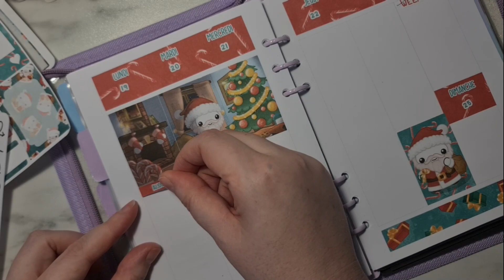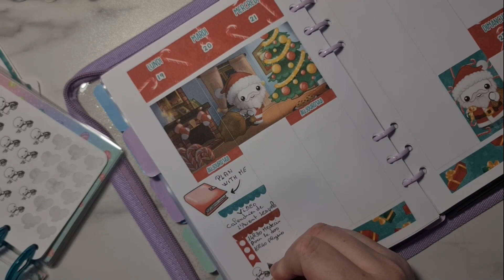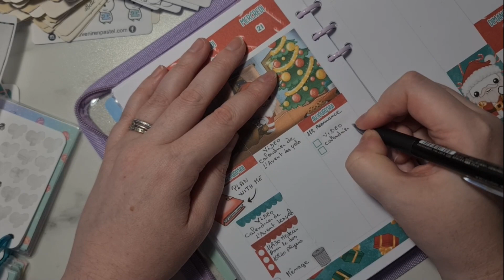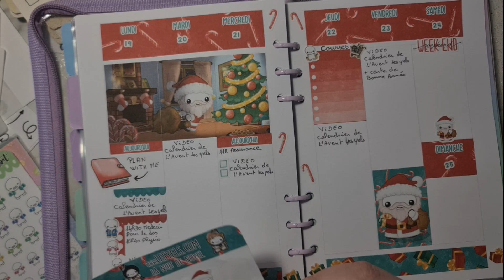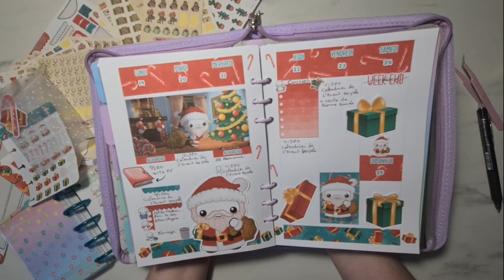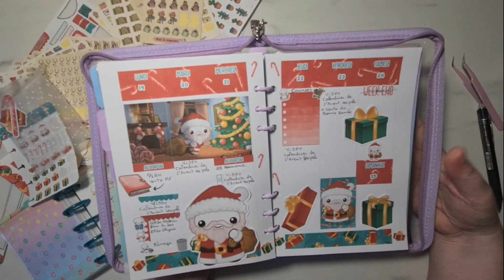Plan with me La nuit de Noyel les yels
Aujourd’hui, je vous retrouve dans une vidéo Plan with me La nuit de Noyel les yels, j'espère que cette vidéo vous plaira. 🤗

Je me présente je m’appelle Emilie (Milie), j’ai 38 ans. Sur cette chaine, nous nous retrouvons tous les Lundis et Vendredi à 14h pour des vidéos sur les planners, l’organisation, des DIY… planner sur laquelle nous échangeons autour de notre passion . Je fais également une chaine de d'ongle

💞M E S  2  D E R N I E R E S  V I D E O S 💞 :

💞MES BOUTIQUES CHOUCHOUS 💞

💞:ByGuyleneD  (Planner)💞:
La boutique sur Etsy

-💞MUSIQUE💞
ARTISTE : Aakash Gandhi
ALBUM :  Arms of Heaven

Emilie (Milie)